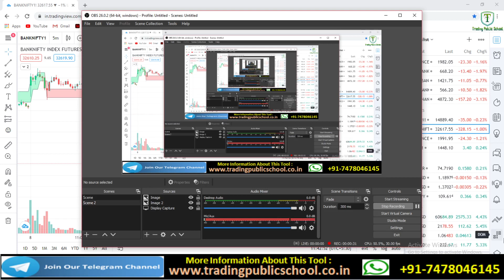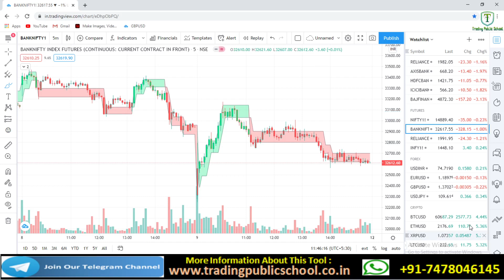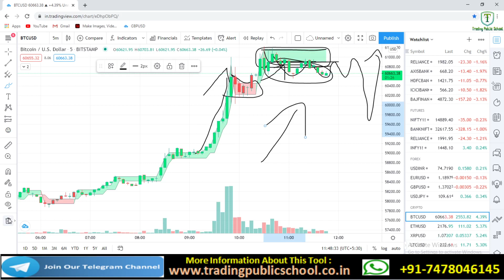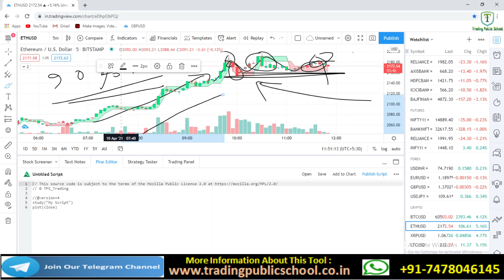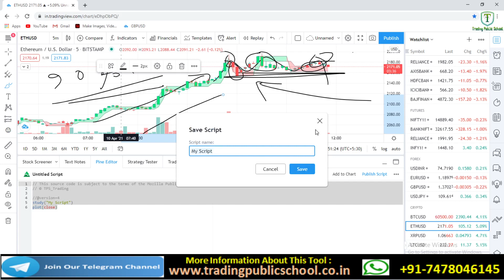Point & Figure | Live Day Trading Intraday Strategy |stock Market | VWAP| RSI | MACD | MA